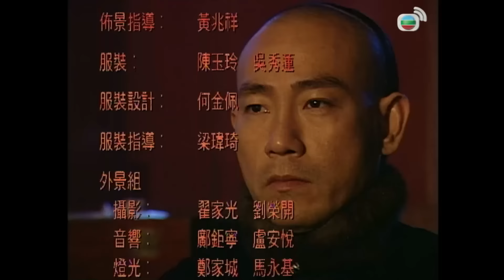Queen Xa Thi Mạn | TVB Thâm Cung Nội Chiến tập 27/30 | tiếng Việt | Lê Tư, Đặng Tụy Văn | TVB 2004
Phim TVB Thâm Cung Nội Chiến (War and Beauty)
Diễn viên: Lê Tư | Xa Thi Mạn | Đặng Tụy Văn | Trương Khả Di | Trần Hào | Lâm Bảo Di | Trần Hồng Liệt | Trần Tú Châu | Lương Tranh | Kênh TVB tiếng Việt

✨Nội dung phim: Nhĩ Thuần và Ngọc Dinh vốn cùng là tú nữ được chọn để nhập cung. Ngọc Dinh bị Nhĩ Thuần hãm hại, Vạn Điền giá họa Như Phi, khiến Như Phi - người đang nắm quyền hậu cung thất sủng. Cùng với Như Phi, Ngọc Dinh cũng bị hoàng thượng ghẻ lạnh. Mặt khác, An Xuyến được tin cái chết của bà ngoại mình là do hoàng hậu gây ra, liền quyết chí báo thù, tìm cách thâm nhập hậu cung. Ngọc Dinh vì muốn giành lại sự sủng ái của hoàng thượng, thề sẽ tranh đấu với An Xuyến và Nhĩ Thuần đến cùng. Cuộc chiến thâm cung cũng vì thế mà ngày một khốc liệt…